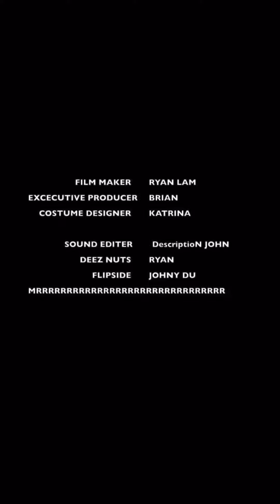I don’t even know what this is😳